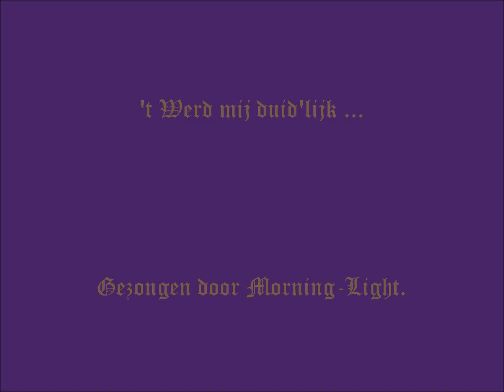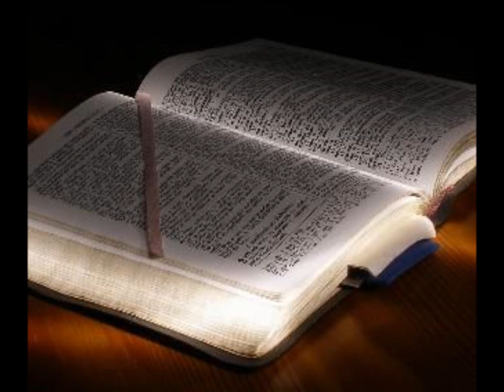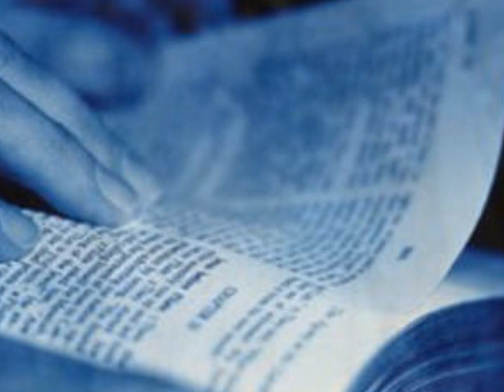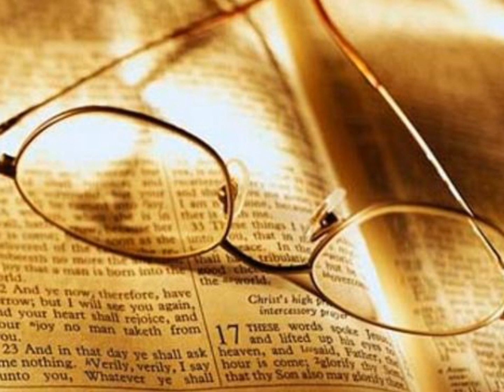't Werd mij duid'lijk ...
Paaslied Morning-Light